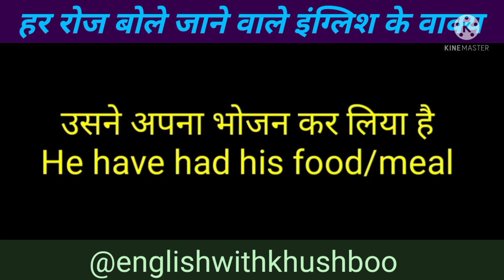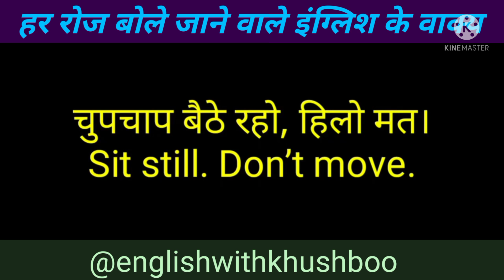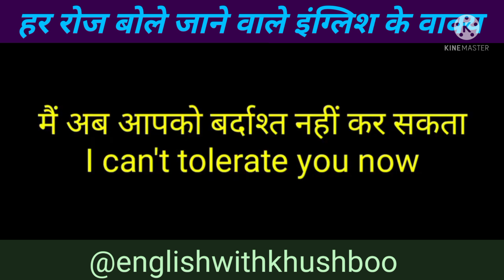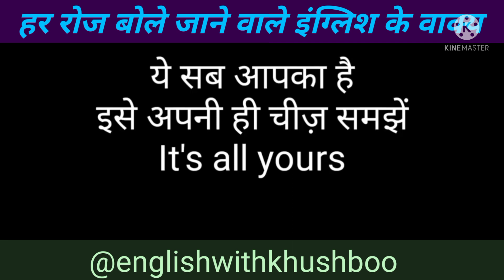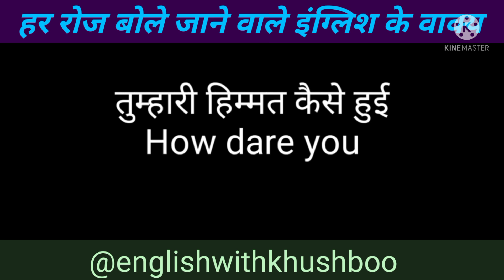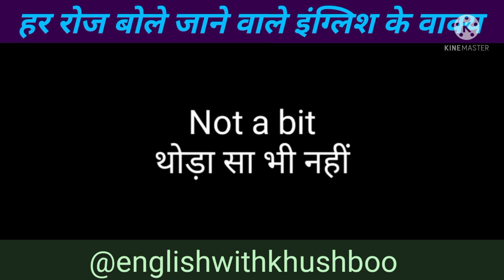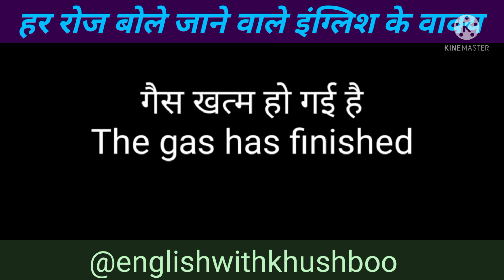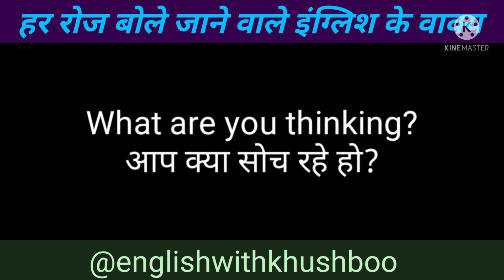हर रोज बोले जाने वाले इंग्लिश के वाक्य